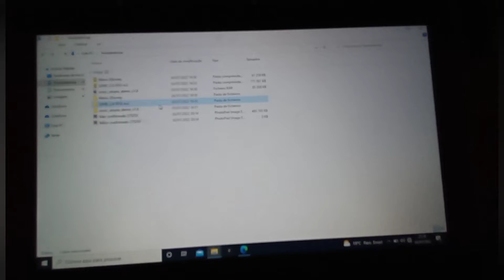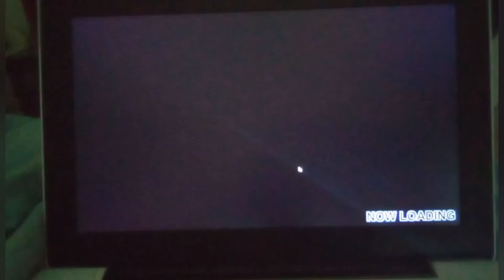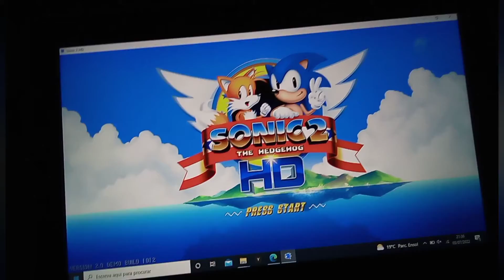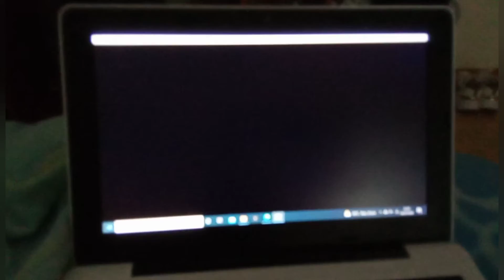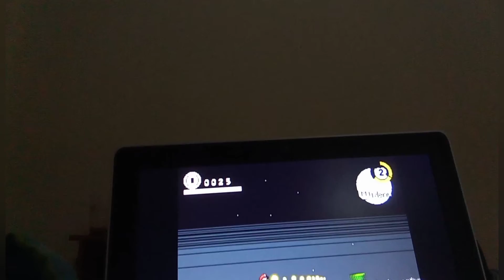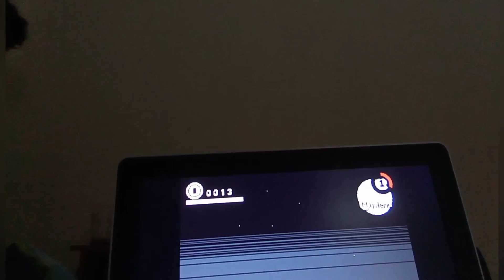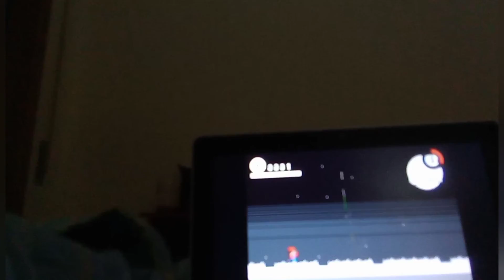todos os meus jogos do pc